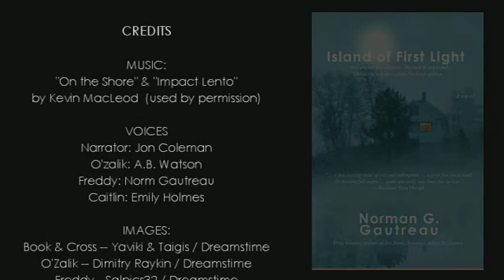Island Trailer 3